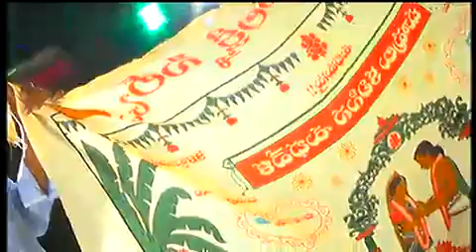lakshmiwith gopi 5